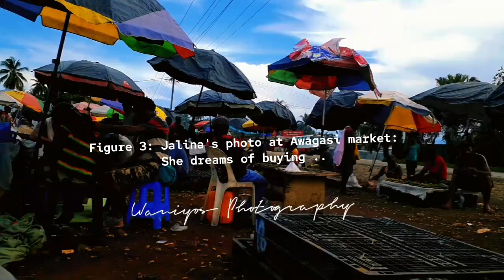Awagasi Table market, Lae Kamkumung Ahi LLG.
Ruthy's photo at Awagasi market: She dreams of buying ...